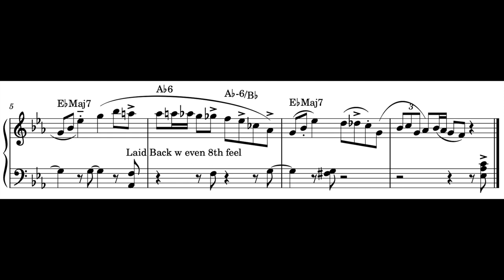Wynton Kelly's Solo Transcription on Little Old Lady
Practiced over the recording.
from 1:33~

Wynton had an identical sense of diversifying articulation and swing feel. The combination of staccato and tenuto for the quarter notes makes the rhythm interesting.